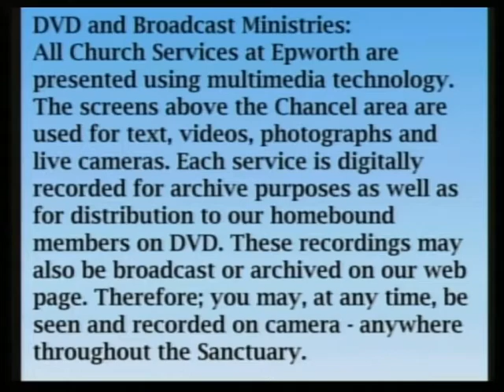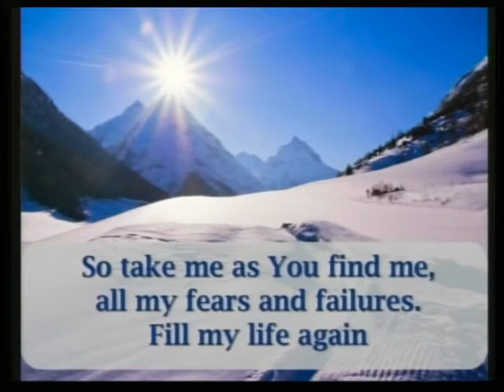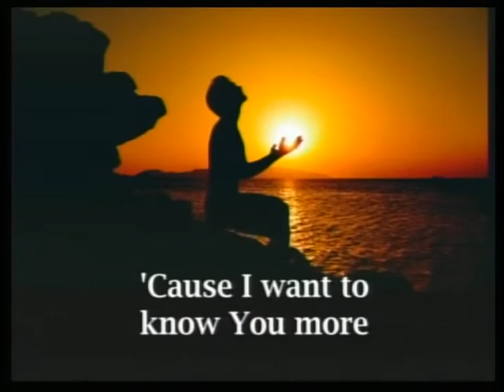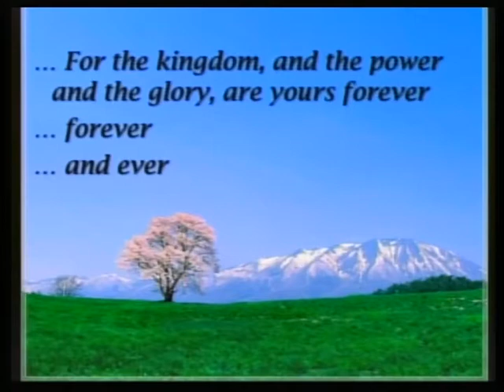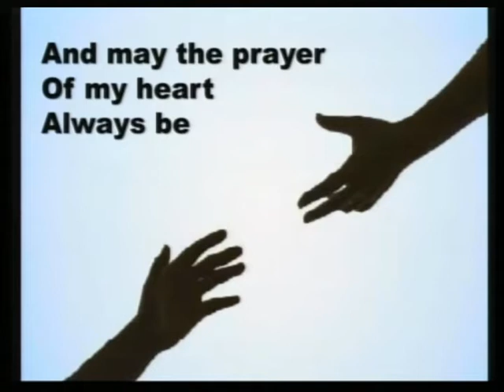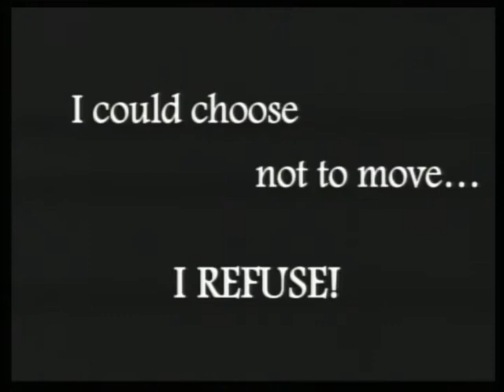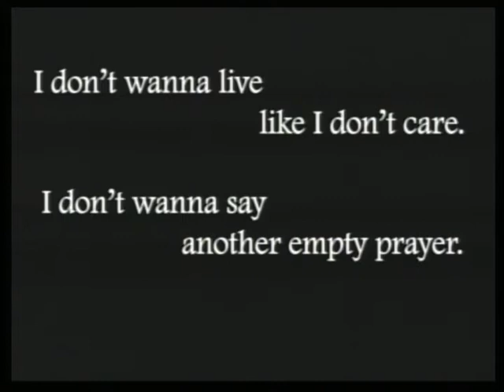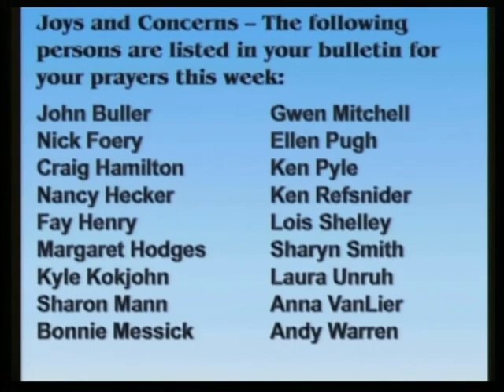2013 0714 915a